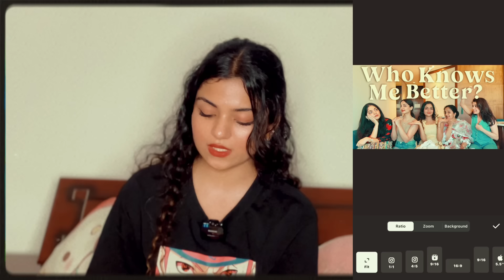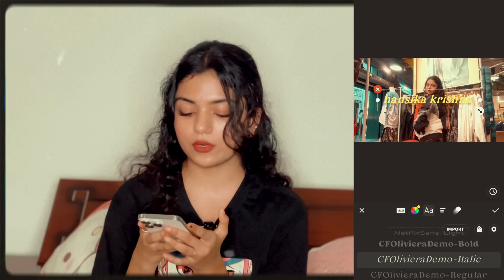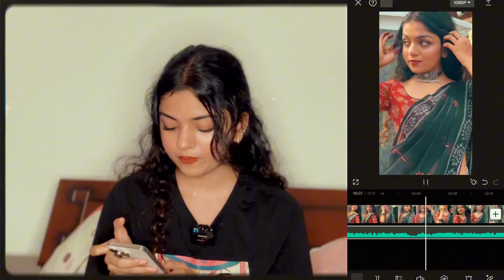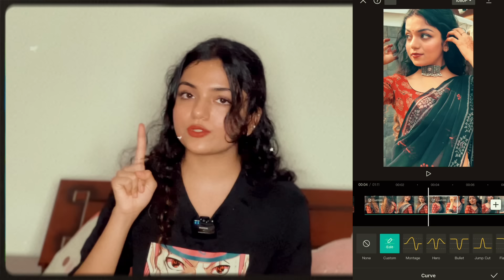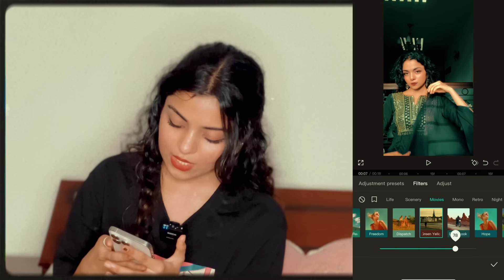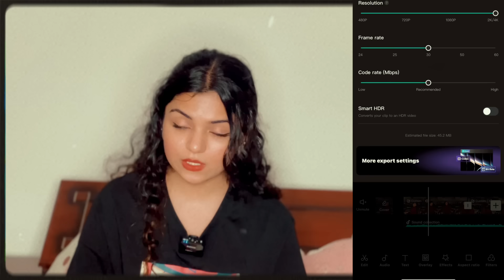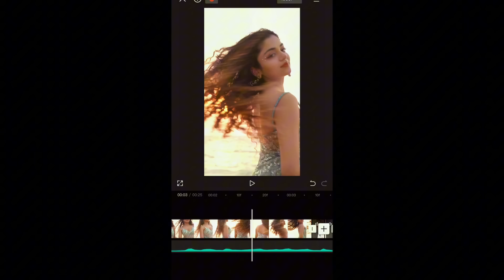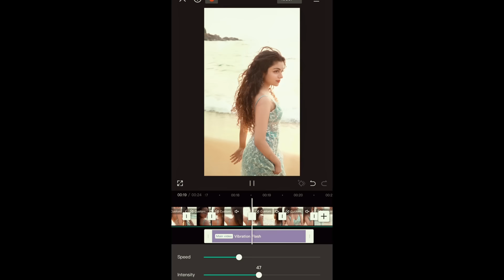Tutorial on Editing | Reels | Hansika Krishna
Apps I use:

Capcut
Inshot